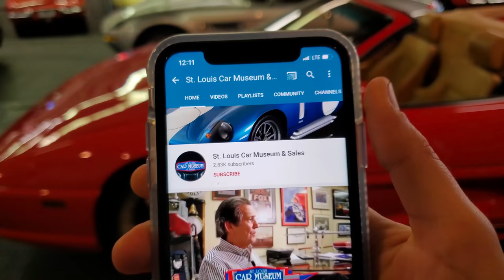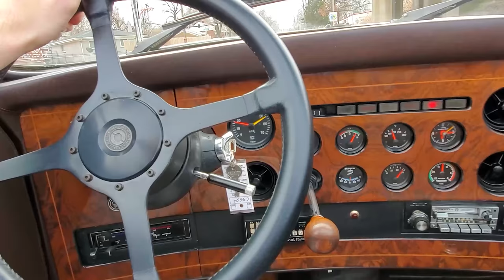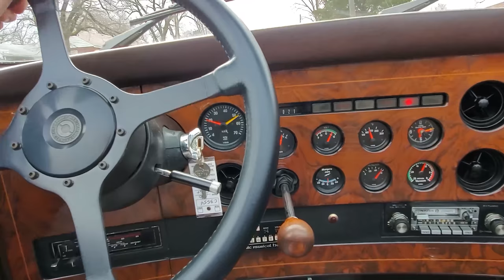#66 of 187 - 1980 Clenet Series II Cabriolet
Highlights:
-Very rare Clenet Series II Cabriolet, #66/187 produced!
-Only 2 owners from new with only 25,844 actual miles!
-Terrific presentation with recent servicing to bring to excellent mechanical condition!
-New tires, battery, fluids, brakes, rebuilt carburetor, fresh ignition components, and more!
-Original selling MSRP of over $100,000 in the 1980's!

Details:
Now available at the St. Louis Car Museum is a remarkable and fully loaded neo-classic example that currently has only 25,489 miles on the odometer and a history of having only two previous owners. This particular classic represents #66 of only 187 Cabriolets produced in the Series II excellence! Our experienced staff finds this to be an exciting opportunity for any collector as well kept examples, such as the model seen here, are not often found on the market today!

About this 1980 Clenet Series II For Sale:
Offered here is 1980 Clenet Series II Cabriolet #66, having only two registered owners from new through 2018, and 25,489 actual miles on the odometer! This particular model sold to a Florida enthusiast in August 2018 who added 355 miles. Built atop a 1979 Ford platform, using a 351ci-2bbl V8 power plant and AOD overdrive transmission, it offers plenty of power to motivate this full-fendered beauty down the highway with ease! Features and options include air conditioning, power front disc brakes, power steering, chrome wire wheels wrapped in brand new American Classic 235/75R15 wide whitewall tires, rear-mounted continental accessory spare, power windows, 6-way power seats, full interior courtesy lights, air horns, flip top fuel cap, added electronic musical melody horn system, cruise control, Dietz fog lamps, front/rear seatbelts, heat/defrost, glass hood ornament, etched glass vent windows, Pioneer sound system, faux side exit exhaust with chrome tips, and more!

The interior is draped in luxury with a broad burled walnut dashboard, complete instrumentation with quartz clock, leather-wrapped steering wheel, Recaro sport seats, all leather surfaces, and room for four adults! Outside, a stunning two-tone paint finish remains in very good condition showing only minimal signs of normal use, along with a teakwood trimmed hood, running boards, deck lid, and continental trim. This example sold new to Charles Abrams in Greentown, PA new, but spent the better part of its life parked in their West Palm Beach, Florida summer home. After Mr. Abram's passing in 2012, this example remained parked indoors for several years.

The St. Louis Car Museum was lucky to have the opportunity to bring this exciting Cabriolet to our facility for a full renovation. This largely included full fluid and filter changes, all new ignition components with new spark plugs, fresh battery & tires, new driver side power window motor & regulator, drained fuel system, rebuilt carburetor, fresh rear brake wheel cylinders, front brake hoses, new idler arm, and all new interior floor carpet with accenting bindings in our upholstery shop!

It then sold back to an Orlando, Florida resident who went on to replace the alternator and voltage regular, along with, the water temp gauge and sender for good measure. In the spring of 2019, he had the rear differential and oil pan gasket replaced along with new fluids. Currently, the odometer reads 25,844 actual miles. It will come complete with the reproduction owner's manual, two sets of keys, and the musical horn player instructions. This is a terrific opportunity to own a super rare Neo-Classic Clenet Series II!

Finance and shipping options available for those who qualify.